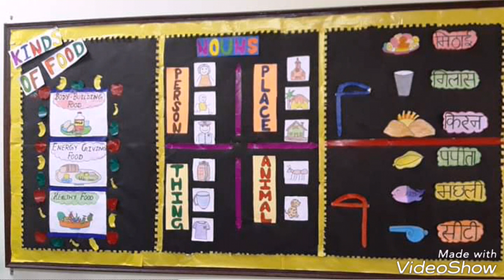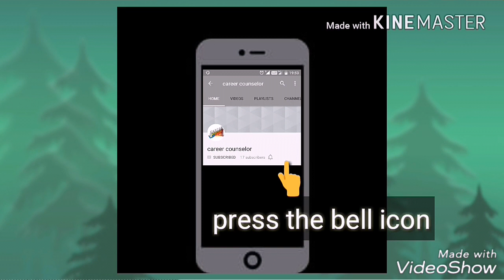School decorations ideas || creative school decorations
Decoration Ideas